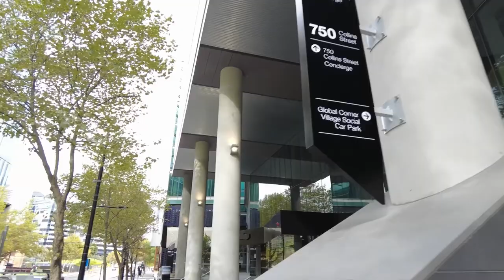COLLINS STREET, MELBOURNE, AUSTRALIA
Collins street is a two kilometre long, a highly fashionable, street stretching in an east west direction in the Melbourne CBD.